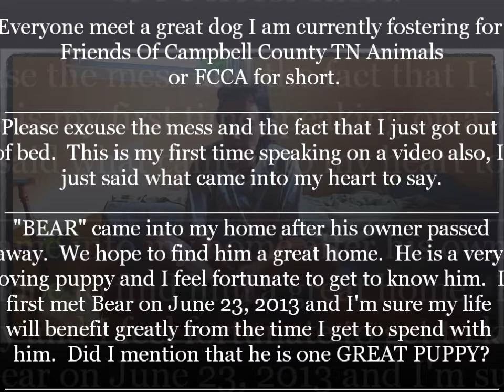Foster Puppy Bear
Bear is in need of a new home because his owner recently passed away.  It is my pleasure to help him out until he gets his forever home or goes to a rescue.